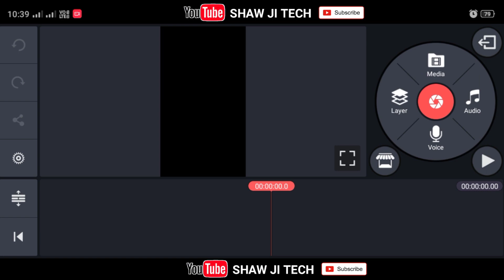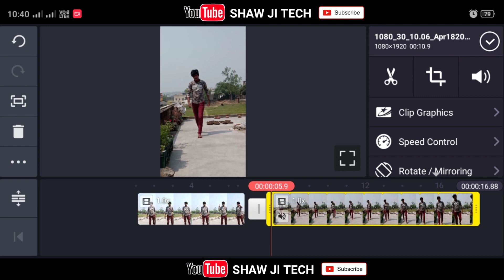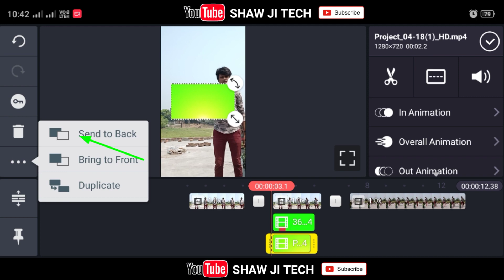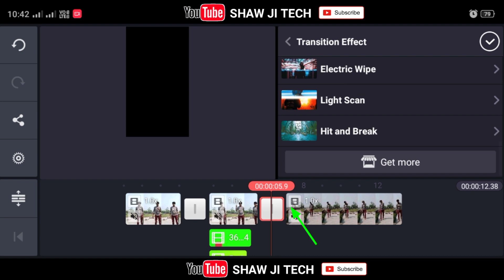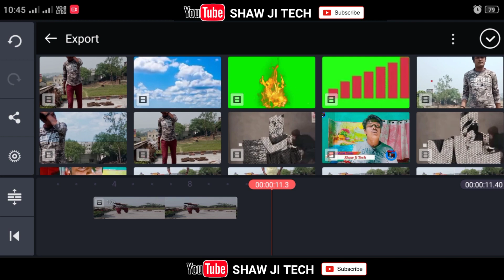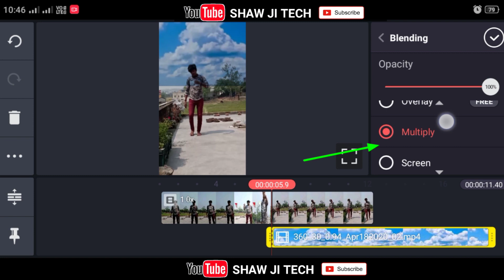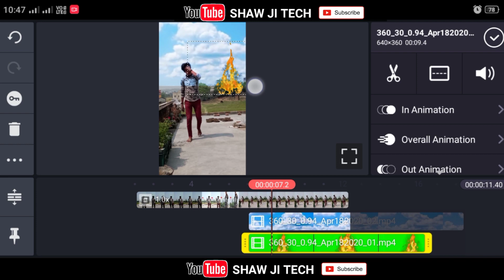Jab Ham Aayenge Garmi Thodi Bad Jayegi Tiktok Video Kaise Banaye । Sunlight,Background & Fire Effect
Hello dosto aaj mai aapko btaunga ki tiktok par sunlight, Background color change or fire effects wala tiktok video kaise edit karte hai

So Lets Gets Start